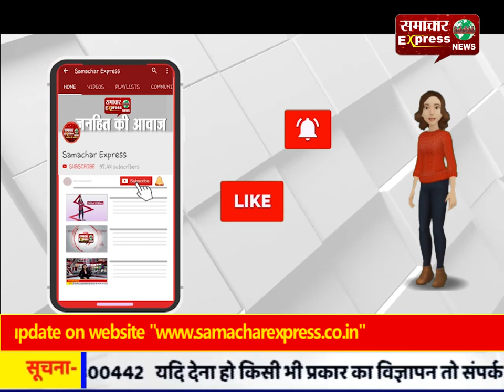भारत का पहला एमएनसीयू बदायूं में खोला जा रहा है